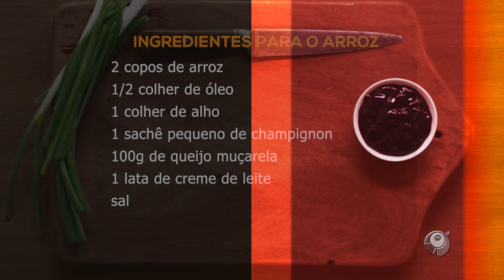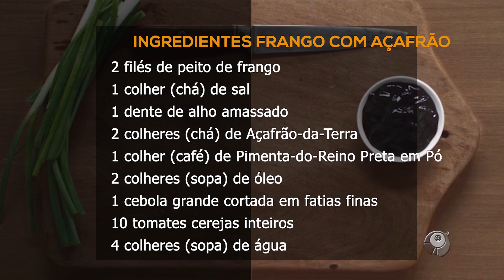FILÉ COM ARROZ PIAMONTESE